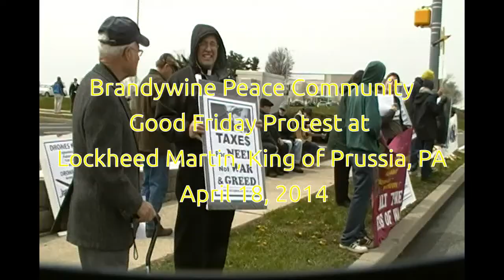Brandywine Peace Community Lockheed Martin Protest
Good Friday protest by the Brandywine Peace Community at the Lockheed Martin property in King of Prussia, PA. This happened on April 18,m 2014.